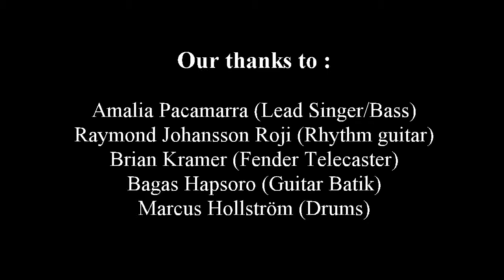Proud Mary, John Fogerty movie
Proud Mary, John Fogerty